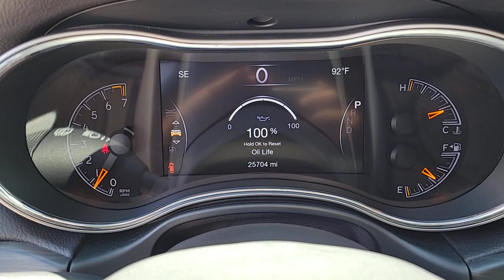2021 Jeep Grand_Cherokee North Las Vegas, Paradise, Henderson, Boulder City, Summerlin South, NV J72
Bright White Clearcoat Used 2021 Jeep Grand_Cherokee Laredo X available in Las Vegas, Nevada at Jim Marsh Chrysler Jeep. Servicing the Paradise, Henderson, Boulder City, Summerlin South, NV area.

8575 W. Centennial Pkwy

Bright White Clearcoat 2021 Jeep Grand Cherokee Laredo X RWD 8-Speed Automatic 3.6L V6 24V VVTbrbrJim Marsh Chrysler Jeep was a proud recipient of the FCA Customer First Award for Excellence in both 2017 and 2018. This award is given to recipients who have achieved the highest level of customer experience in the areas of performance measures process validation employee survey training certification and faculty certification.brbrbrCall today to schedule your test drive! *MSRP is the Manufacturers Suggested Retail Price (MSRP) of the vehicle. It does not include any taxes fees or other charges. * Pricing provided may vary significantly between website and dealer as a result of supply chain constraints. Pricing shown is non-binding and does not constitute an offer. Contact your dealer for updated vehicle pricing. Dealer pricing plus reconditioning fees on all preowned vehicles Love Your Car Care Package which includes: BT Series security $1495 Catalytic Converter protection $995 Key Replacement $495 Trade In Value Guarantee /Door Edge Guards $1570 on all preowned vehicles and market adjustments on new vehicles. You may not qualify for the offers incentives discounts or financing. Offers incentives discounts or financing are subject to expiration and other restrictions. See dealer for qualifications and complete details. * Images prices and options shown including vehicle color trim options pricing and other specifications are subject to availability incentive offerings current pricing and credit worthiness. * In transit means that vehicles have been built but have not yet arrived at your dealer. Images shown may not necessarily represent identical vehicles in transit to your dealership. See your dealer for actual price payments and complete details.